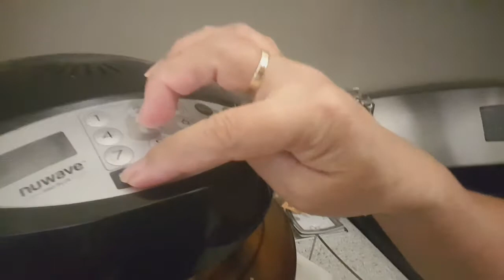How to Clean and Cook Giant Lobster tails In NUWAVE OVEN. Quick and Easy.